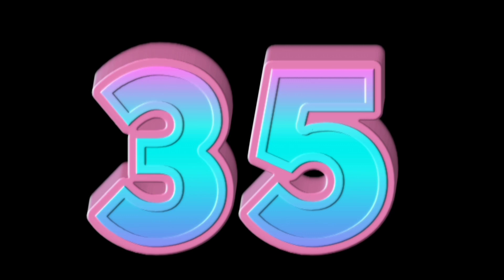60 seconds | countdown timer with alarm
60 seconds countdown timer with sound effect

Please support my YouTube channel. Thank you very much.